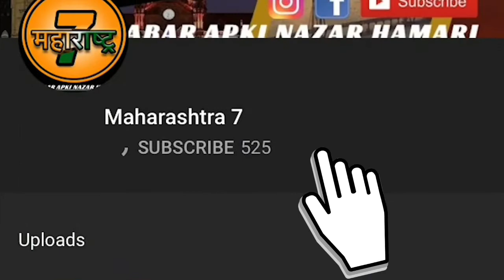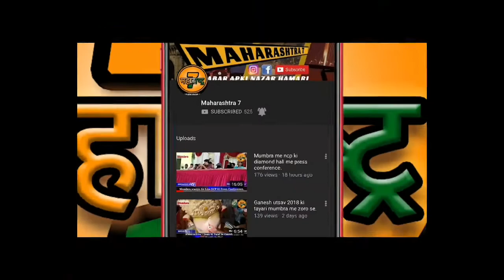Sbi bank me hui 7 lakh ki loot mamla hua cctv me kaid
Pura mamla hua teesri aankh me kaid
Police ne kiya mamla darj jaanch jaari
Muzaffar pur sadar thane area ke bhikanpur me sbi bank ke  branch me 7 lakh ki hui loot